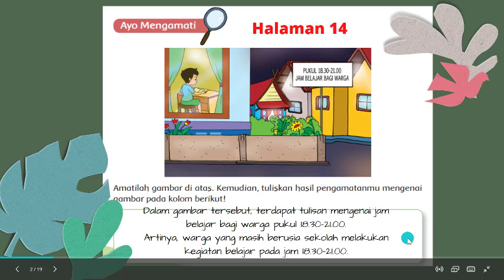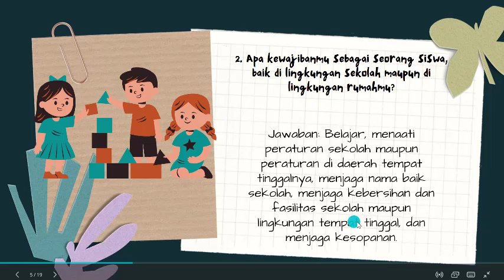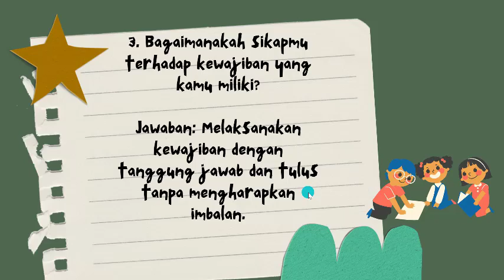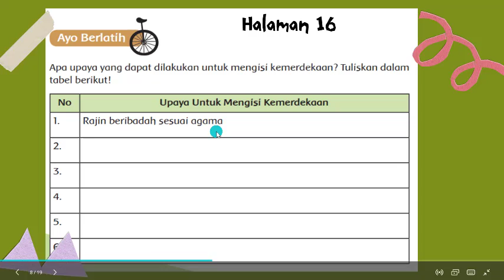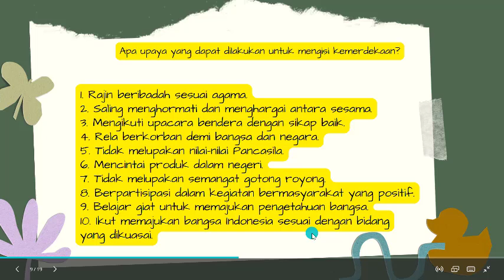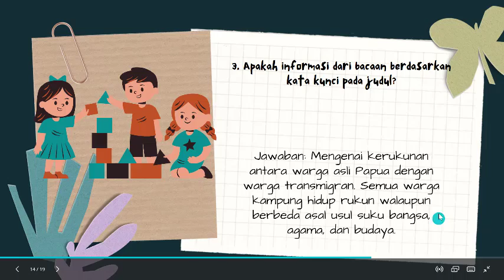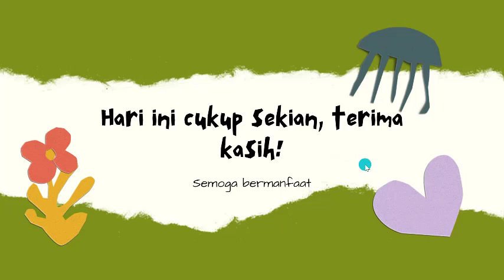Kunci Jawaban Kelas 6 Tema 6 Subtema 1 Pembelajaran 3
Video kali ini saya memberikan kunci jawaban pembelajaran Tematik Kelas 6 Tema 6 Subtema 1 Pembelajaran 3.Pembelajaran ini bersumber dari Buku Tematik  siswa dan buku guru terbitan kemendikbud.Jangan lupa SUBSCRIBE ya, dan nyalakan loncengnya,,, karena dengan kalian subscribe dan nyalakan loncengya kalian adalah orang pertama yang menonton video-video terbaru aku...